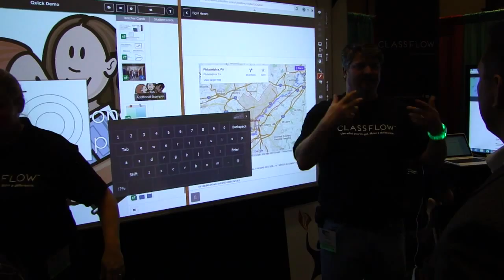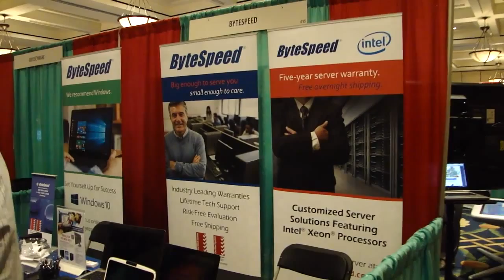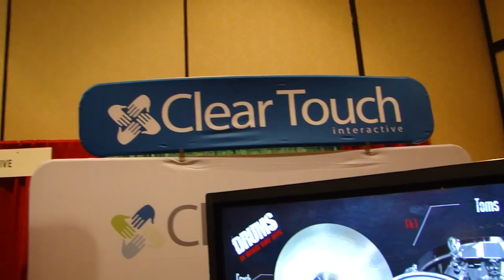VSTE15 151207 Exhibitor Hall Highlights - VSTE 2015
VSTE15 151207 Exhibitor Hall Highlights - VSTE 2015. A quick video of the various vendors at this year's VSTE conference (NOT comprehensive!)